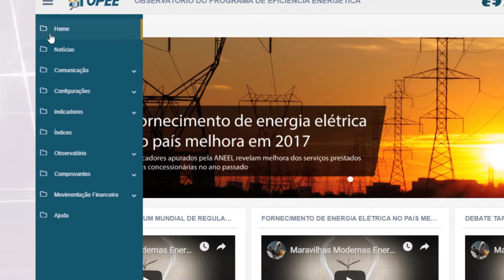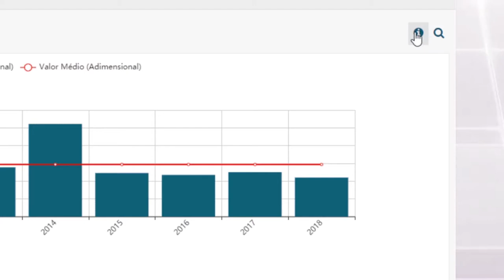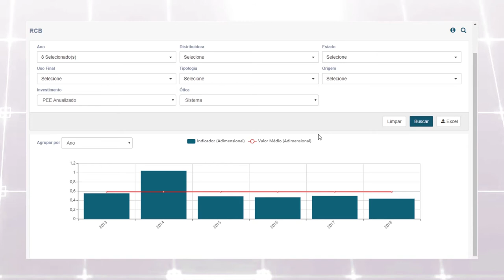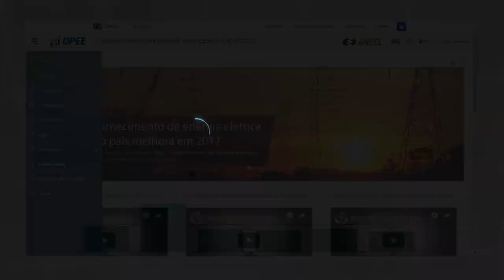OPEE - Módulo 5: Indicadores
Orientação quanto ao acesso aos indicadores gerados no OPEE, seu significado e como gerar indicadores  a partir dos filtros desejados. Também orienta a extração dos dados base dos indicadores gerados e como exportar na forma de planilha.